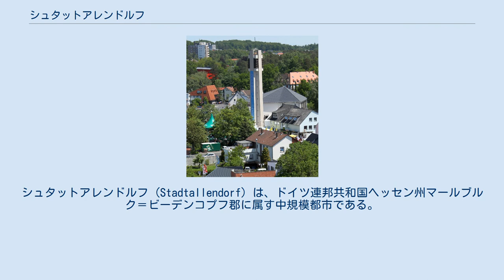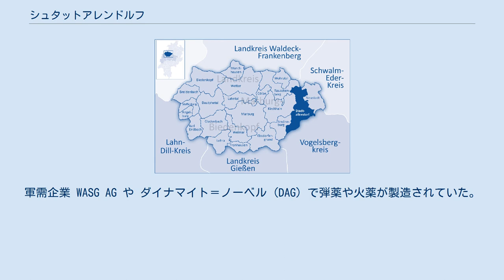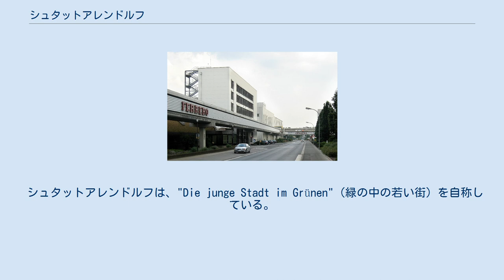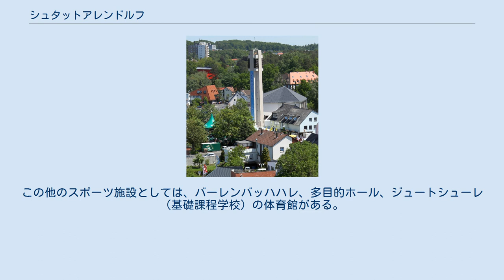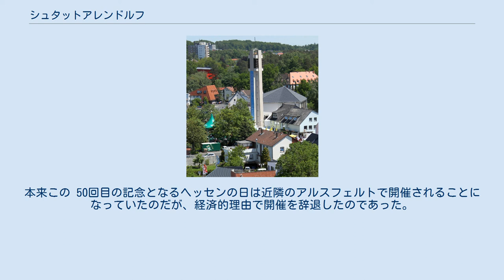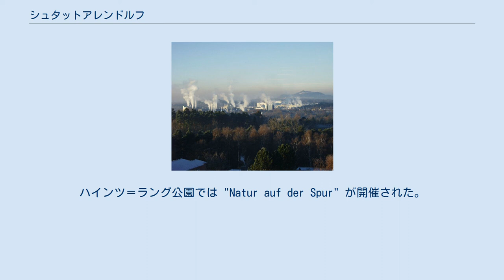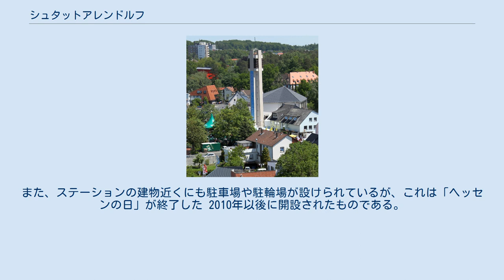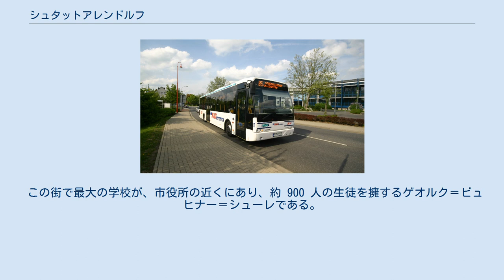シュタットアレンドルフ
シュタットアレンドルフ (Stadtallendorf) は、ドイツ連邦共和国ヘッセン州マールブルク＝ビーデンコプフ郡に属す中規模都市である。
この街はマールブルクの東 18 km に位置する。
 シュタットアレンドルフは、盆地と丘陵地からなる西ヘッセン低地地帯の自然空間の構成に沿って位置している。
この街は、オーバーヘッセン丘陵に位置しており、西のアメーネブルク盆地と東のシュヴァルム盆地とを分離する格好になっている。
この丘陵地には、ノイシュタット・ザッテルが含まれており、市の北東端がこれにかかっている。
この丘陵はライン＝ヴェーザー分水界の一部をなしている。
 面積 78.3 km2 に約 21,600人が暮らしている。
南北の最大幅は 17.5 km、東西のそれは 10.38 km である。
最高地点はハッツバッハ近郊の森にあるコールコプフ (371 m)、最も低い地点はシュヴァインスベルク近郊のオーム川沿いで 200 m である。
中核市区は約 250 m の高さに位置している。
 シュタットアレンドルフは、北はラウシェンベルク（マールブルク＝ビーデンコプフ郡）およびギルザーベルク（シュヴァルム＝エーダー郡）、東はノイシュタット（マールブルク＝ビーデンコプフ郡）、南東はキルトルフ、南はホムベルク (オーム)（ともにフォーゲルスベルク郡）、西はアメーネブルクおよびキルヒハイン（マールブルク＝ビーデンコプフ郡）と境を接する。
 シュタットアレンドルフ、かつてのアレンドルフ・イム・ベーレンシーセンは、782年に「in villa, quae vocatur Berinscozo」として初めて文献に記録されている。
この20世紀の初めになるまで田舎の入植地だった街は歴史の推移にしたがって、ヘッセンとマインツ選帝侯との間でその所属を何度も変え、1803年に最終的にヘッセン領となった。
 大きな工業地区がシュタットアレンドルフの景観を作り上げている 1960年にこの街は都市権を取得し、これに伴って、街の名前をアレンドルフからシュタット・アレンドルフとし、その後シュタットアレンドルフと改名した。
第二次世界大戦中、シュタットアレンドルフは秘密の軍事都市であった。
軍需企業 WASG AG や ダイナマイト＝ノーベル (DAG) で弾薬や火薬が製造されていた。
ここは、当時ヨーロッパ最大の弾薬製造所であった。
現在もシュタットアレンドルフの住宅地のいくつかは、こうした軍需企業にちなんで名付けられている。
 15,000人を超える強制労働者が軍需工場で働かされていた。
強制労働者は、ブーヒェンヴァルト強制収容所の管轄下にあるミュンヒミューレ分所から連行されてきた。
第二次世界大戦の間、ここは連合国によって爆撃されなかった。
約 600 ha の旧軍需企業の敷地はドイツ最大の軍備品廃棄場の1つであり、一部では居住地区に高い化学物質による負荷がかかっていた。
この土地は1991年から広範な衛生化が実施された。
2006年3月に衛生化が完了したと公式に発表された。
この衛生化に要した費用は、ヘッセン環境省の発表によれば、1,670万ユーロであった。
地中から 154 t、廃棄物から 697 t の有害物質が、さらに 3 t の爆破能力のある TNT が処理された。
 シュヴァインスベルク市区には、13世紀に建設されたシュヴァインスベルク城があり、現在は住居となっている。
ニーダークライン市区の近くにはヴァッフェンザント城、中核市区の西には15世紀に遺棄され荒廃した入植地ミュンヒハウゼンがあり、小規模な防衛施設があったが、固有の城塞は存在しない。
 シュタットアレンドルフの起源は、カトリックの村アレンドルフである。
 第二次世界大戦の直前までこの村は、多くの同名の集落と区別するために、地元では「カトリックのアレンドルフ」と呼ばれる、人口 1,500 人ほどの村落であった。
第二次世界大戦後、この村の宗教比率は、労働者や難民によって変化した。
現在この街にはプロテスタントの大きな組織がある。
シュタットアレンドルフでは、移民により外国人比率は約 21 % に上り、70カ国を超える国からの人々が住んでいる。
 シュタットアレンドルフの市教会 シュタットアレンドルフ・プロテスタント教会は約 4,800人の信者を擁し、キルヒハイン教会クライス最大の組織である。
この組織は、プロテスタントの歌唱・音楽学校の運営者でもある。
この...